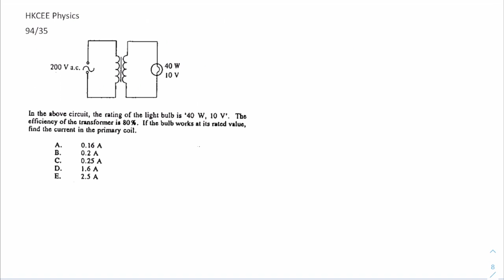HKCEE Physics 94 35